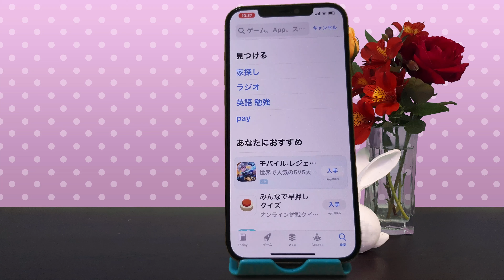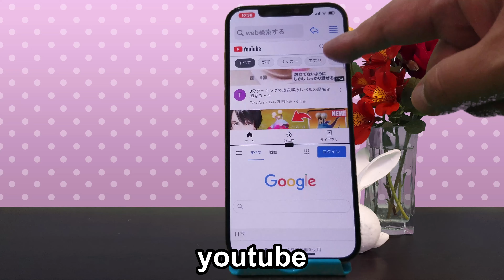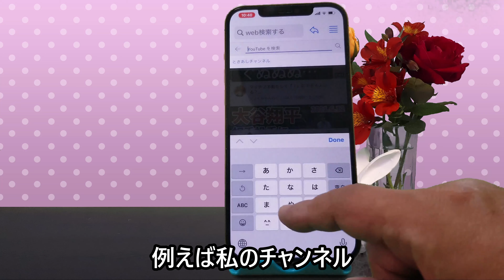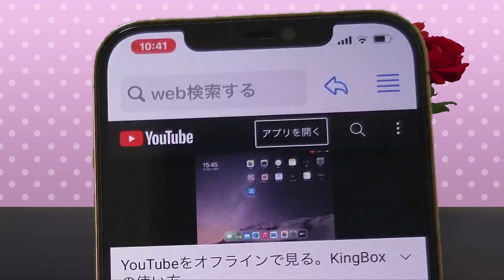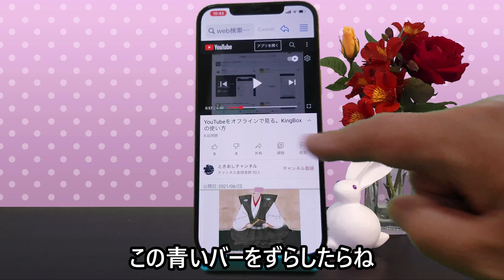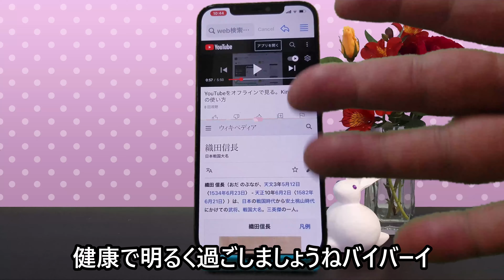「ながらスマホ」が出きるアプリ教えます!